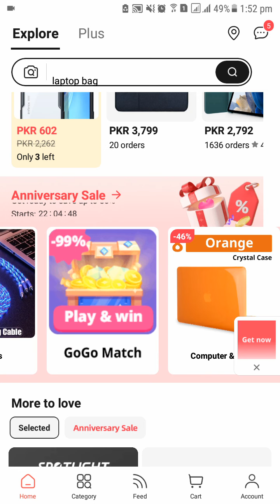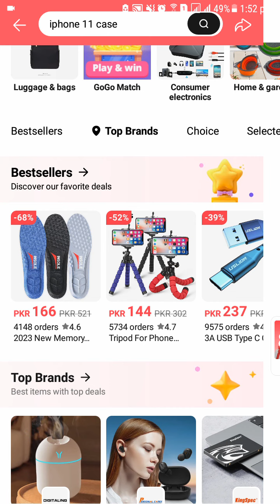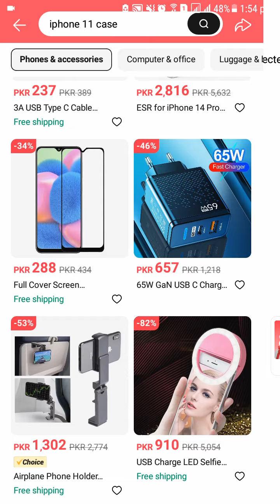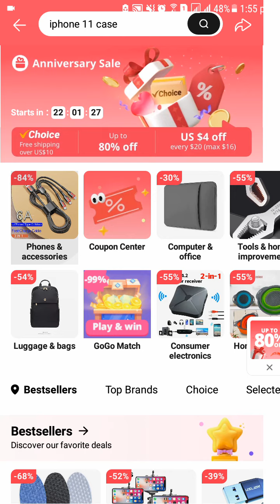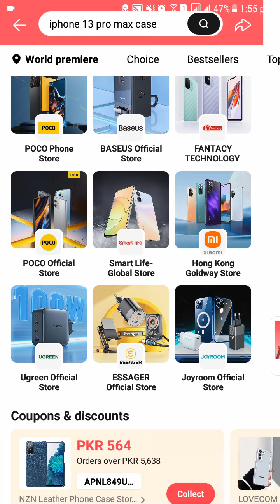AliExpress Anniversary Sale 2023 | Save up to 80% | AliExpress Sale Starting in Less than 24 Hours